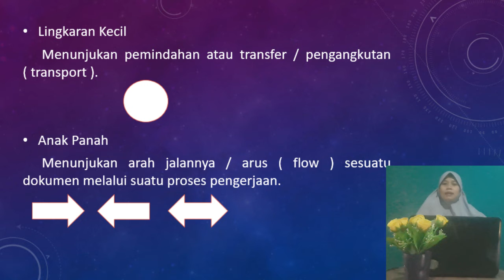X_Etika Profesi_Pertemuan ke-3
Pembelajaran Jarak Jauh Mata Pelajaran Etika Profesi Kelas X pertemuan ke-3